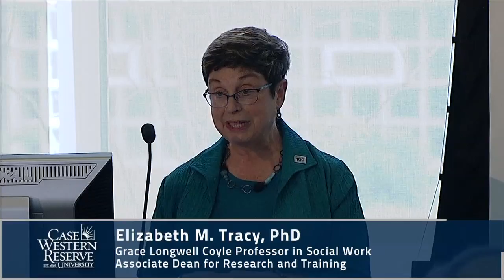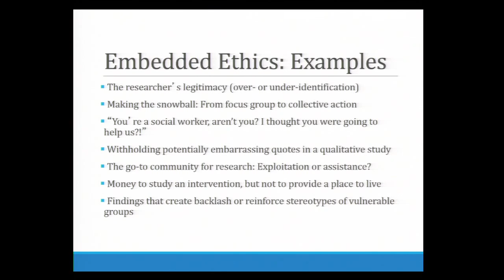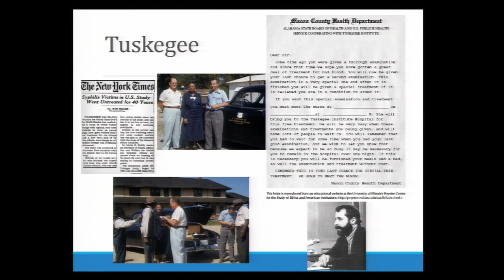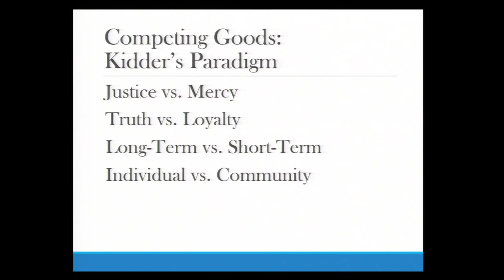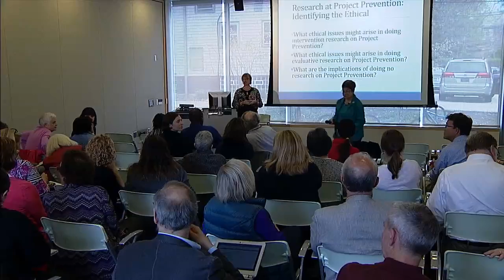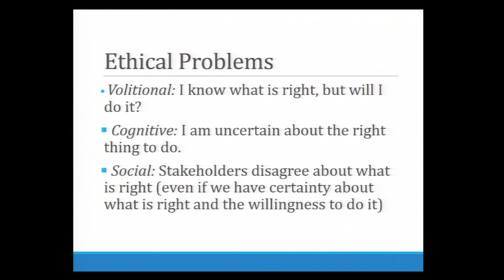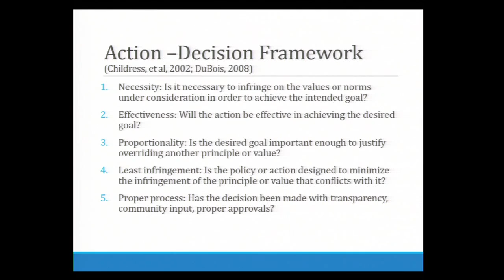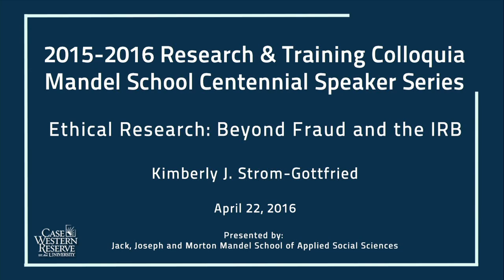Research Ethics Workshop | 2015-2016 Research Colloquia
This Research & Training Colloquia on April 22, 2016, featured alumna presenter Kimberly J. Strom-Gottfried, MSW, PhD1993, LISW. on "Ethical Research: Beyond Fraud and the IRB." More details